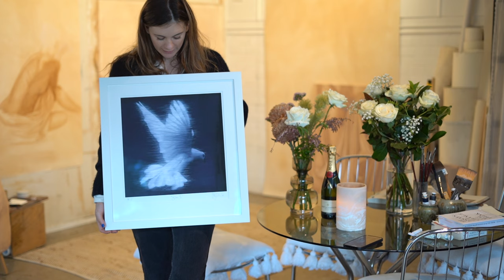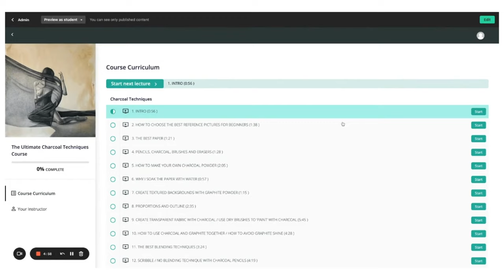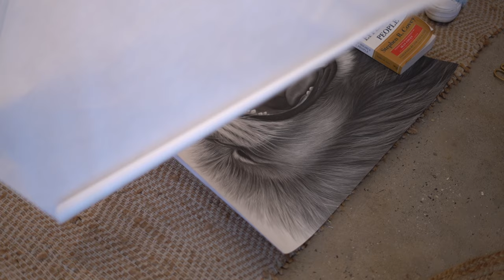burning my oil paintings. Releasing the past and embracing the unknown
I had to let this one go. Countless hours spent creating intricate brushstrokes turn to ashes. By setting this artwork ablaze I am releasing the past and embracing the unknown. I find solace in the impermanence of life, change is constant. I am letting go of attachments and embracing the ephemeral beauty of the present moment. This painting has served its purpose, and now it is time to be set free

Love,
Carly xx